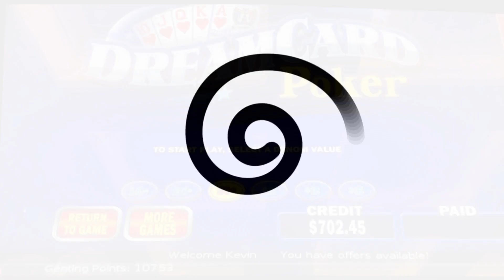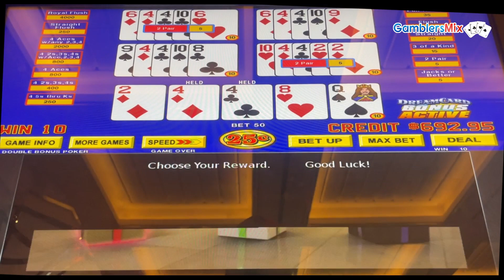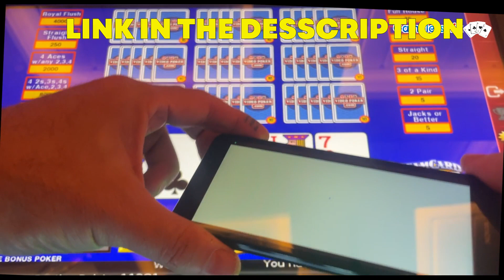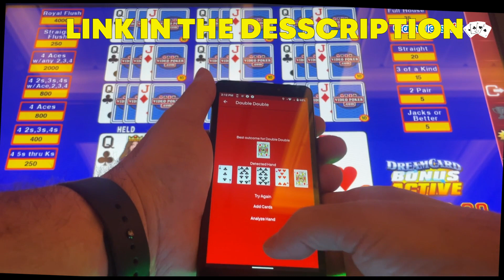Can I Keep The Winning Streak Alive $25 Bets.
Big Bets and Four Of A Kinds Playing Dream Card Video Poker at Resorts World Casino Las Vegas

Introducing Point and Hold Video Poker, the ultimate companion for video poker enthusiasts. With a simple point of your camera, this innovative app instantly analyzes your poker hand and advises you on the optimal cards to keep, increasing your chances of hitting those winning combinations.